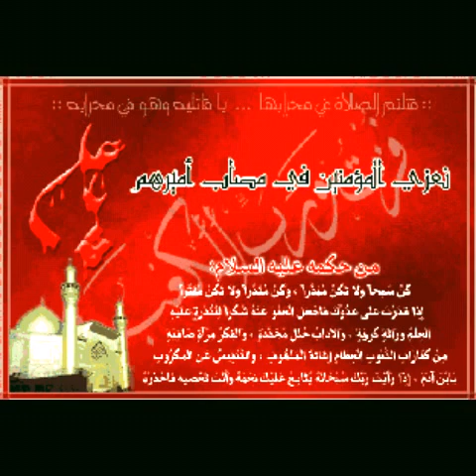Vajeb husaini A